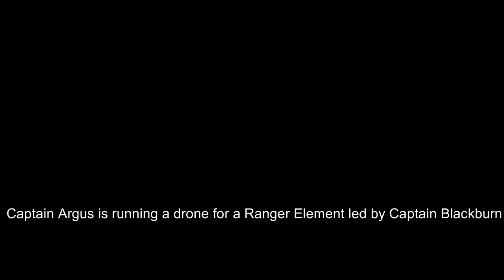Arma 3 Zeus POV - Close Call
They must be so scared.